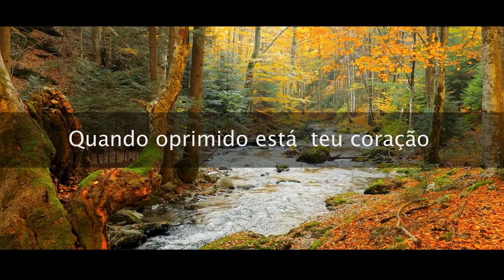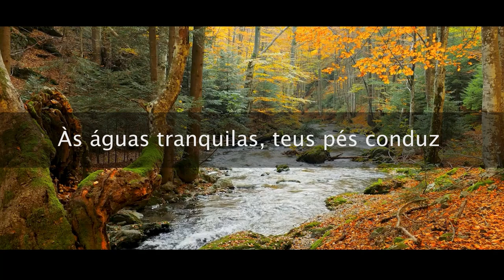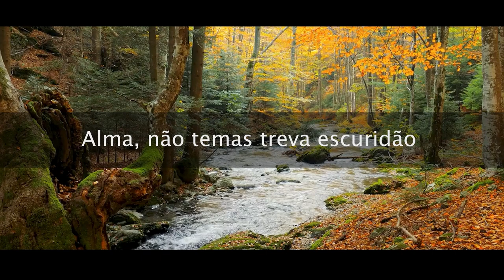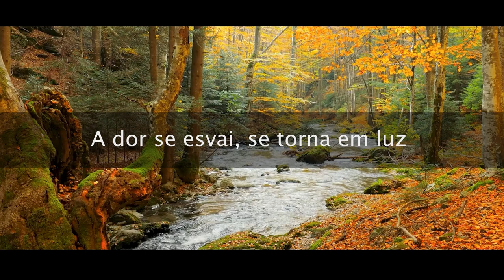As águas tranquilas | Kleber Pereira | Piano e Voz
Às Águas Tranquilas

Kleber Pereira - Piano e Voz
Inspiração Salmo23:2

Quando oprimido está  teu coração,
Quando os fardos pesam,
E é  escura a dor,
Podes ouvir a voz, na solidão,
Voz amoravel  do Bom Pastor.

Às águas tranquilas teus pés  conduz,
O seu amor guardarte a;
A dor se esvai, se torna em luz;

Só  pelas trevas, longe do lar,
Nada as tristezas vem confortar;
Triste e contrito quase a ceder,
Tua alegria então , há  de voltar.
Alma, não  temas treva  escuridão,
Breve despontam luzes do alvor;
Sempre esta  prece faze subir,
"Guia me sempre , meu Bom Pastor".